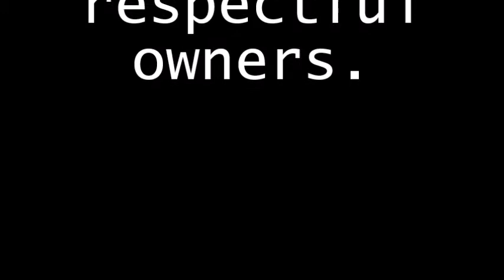The SUPER MARIO Timeline! (Finale)